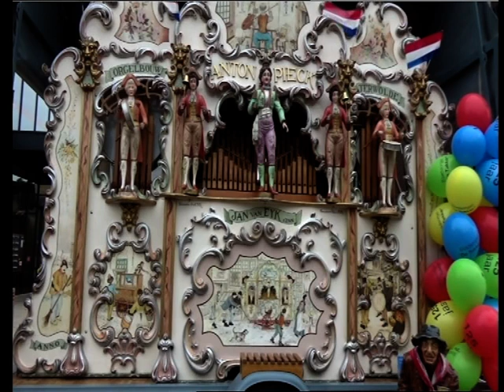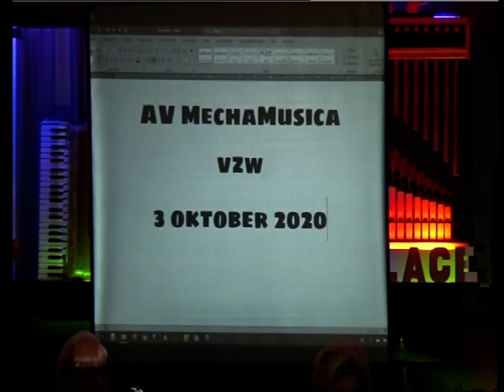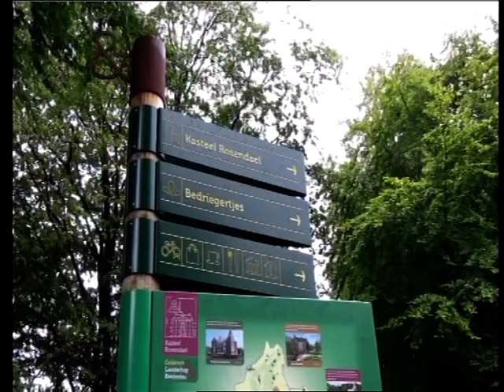01-10-2020 v.a. 03:30 Betekom (B) - MeMu ALV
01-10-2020 v.a. 03:30 Betekom (B) - MeMu ALV
YT/wim winter/30:12 - Opnames: Theo Vermaas